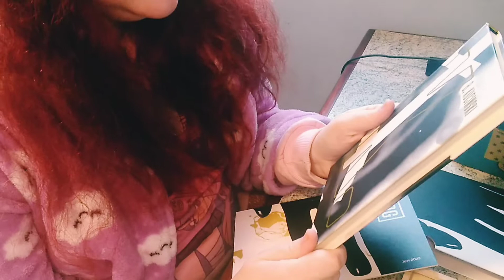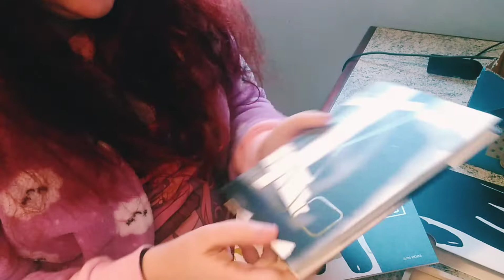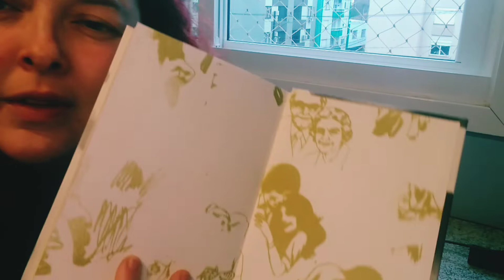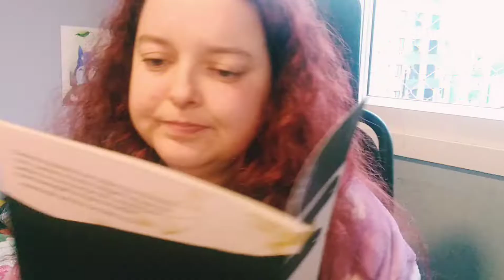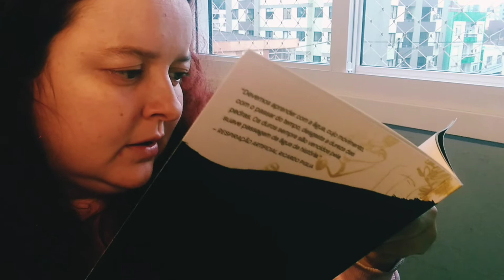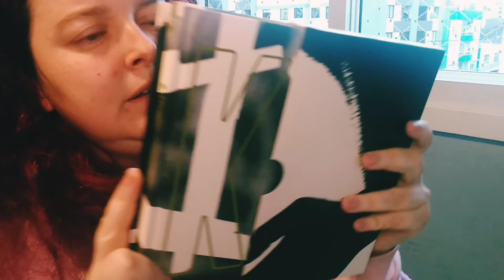[Unboxing] TAG Curadoria Junho 2022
Abrindo a caixinha de junho! (minha energia tava bem baixa kkkk)